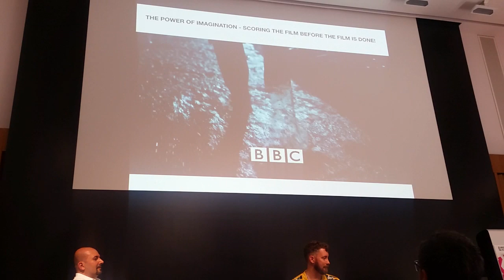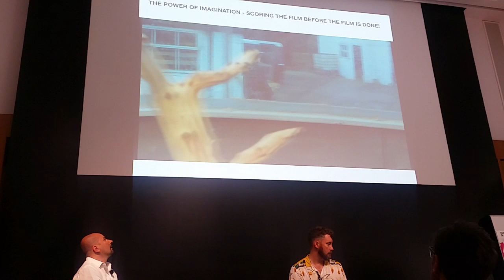Maurizio Malagnini in SoundTrack Cologne (5)